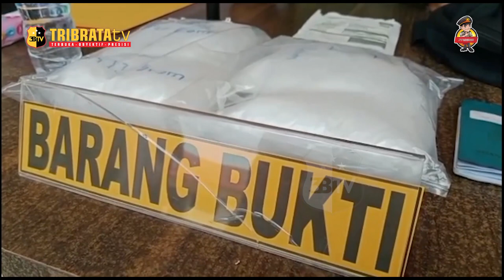TKI ASAL MADURA DI TANGKAP KARENA BAWA SABU DUA KILO GRAM DARI MALAYSIA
SATUAN NARKOBA POLRES ASAHAN MENGAMANKAN TKI ASAL MADURA KARENA MEMBAWA SABU SEBERAT DUA KILO GRAM DARI MALAYSIA//PENANGKAPAN TERSEBUT DI LAKUKAN DI DESA SILO BARU ASAHAN.

PETUGAS SAT NARKOBA POLRES ASAHAN MENGAMANKAN SEORANG TKI BERINISIAL M YANG MEMBAWA SABU SEBERAT DUA KILOGRAM DARI MALAYSIA //DALAM VIDEO TERSEBUT TERSANGKA MENUNJUKAN BARANG BUKTI SABU YANG DI KELUARKAN DARI DALAM TAS HITAM MILIKNYA//SELANJUTNYA PETUGAS BAWA PELAKU KE POLRES ASAHAN.

TKI ASAL MALAYSIA MUNAKIP ALIAS M (31) BERASAL DARI KABUPATEN SAMPANG MADURA DI AMANKAN PETUGAS SETELAH MEMBAWA SABU SEBERAT DUA KILO  GRAM DARI MALAYSIA //DARI KETERANGAN PELAKU RENCANA NYA BARANG HARAM TERSEBUT AKAN DI EDARKAN DI DAERAH MADURA //PELAKU DI AMANKAN DI DESA SILO BARU KECAMATAN SILAU LAUT KABUPATEN ASAHAN TANGGAL 11 SEPETEMBER SEKITAR JAM 14.30 WIB.

SELAIN BARANG BUKTI SABU/PETUGAS JUGA MEGAMANKAN PASPOR PELAKU YANG DI PAKAI UNTUK BEKERJA DI MALAYSIA SAYU UNIT HP DAN SEBUAH TAS HITAM .

KAPOLRES ASAHAN AKBP ROCKY MARPAUNG DALAM PRESS RILIS MENGATAKAN BAHWA PELAKU INI BARU PERTAMA KALINYA MELAKUKAN INI DAN ALASAN PELAKU KARENA KEBUTUHAN EKONOMI.

PELAKU JUGA MENDAPATKAN BARANG SABU INI DARI SEORANG WARGA MALAYSIA BERNAMA SYAFII YANG SEKARANG MENJADI DPO.